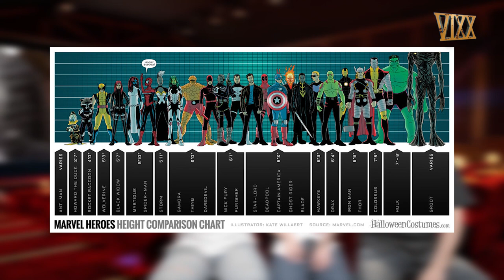รีวิวหนัง Logan แบบละเอียดยิบๆ [ สปอยล์ ] หนอนหนังรีวิว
XXIV Entertainment

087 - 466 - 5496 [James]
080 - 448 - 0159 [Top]